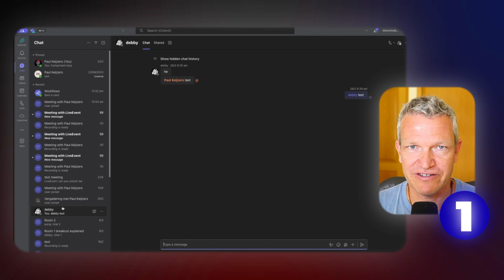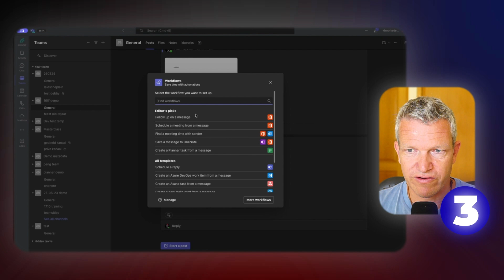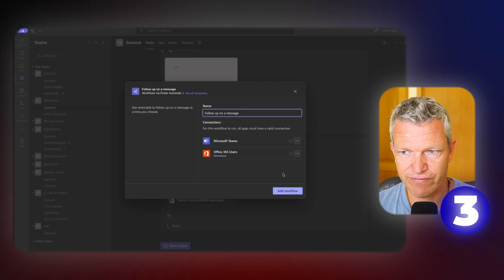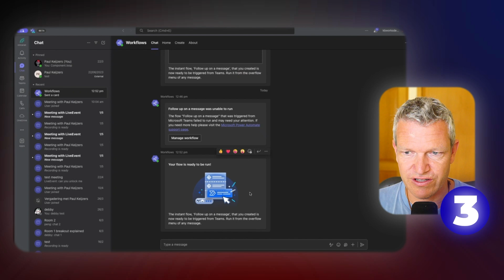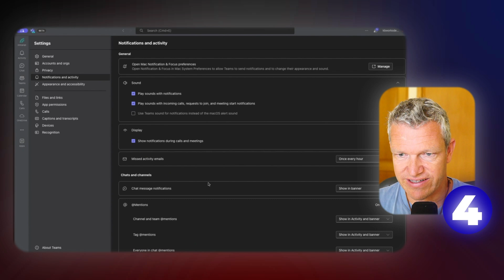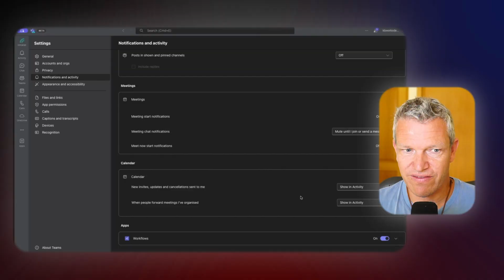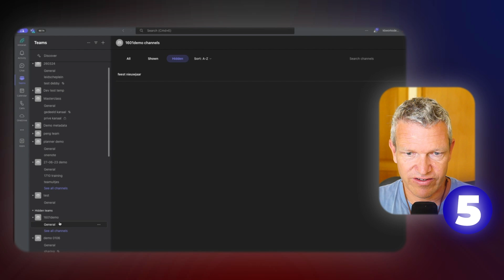5 Best Practices for Microsoft Teams (Most People Never Knew About!)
✅ To make sure you leverage Microsoft 365's full potential make an appointment for a FREE introduction

5 Best Practices for Microsoft Teams (Most People Never Knew About!)

In this video, I will show you 5 best practices for maximizing your use of Microsoft Teams.

Many users are unaware that they're only scratching the surface of what Teams can do.

That's why I'll walk you through advanced features that are often overlooked, helping you to leverage your investment in this powerful collaboration tool.

By the end, you'll be equipped with the knowledge to use Teams more effectively, ensuring you get the most out of your subscription.